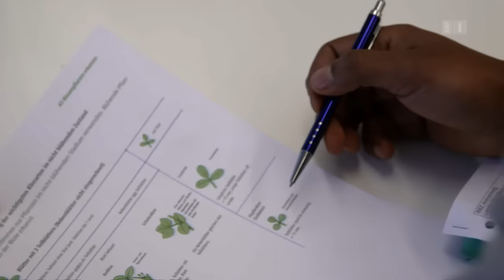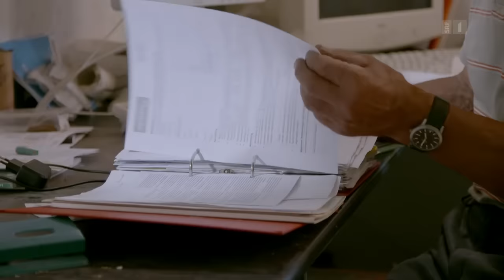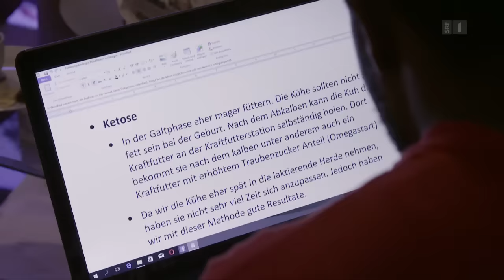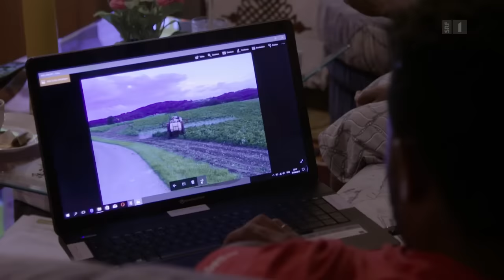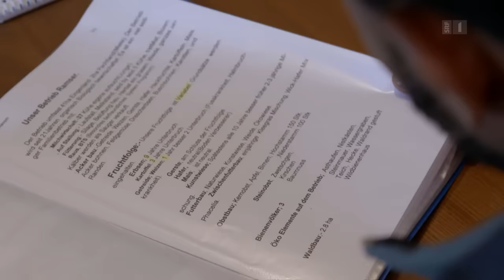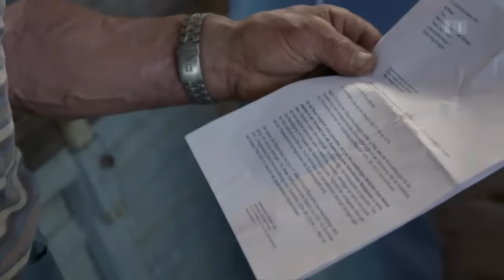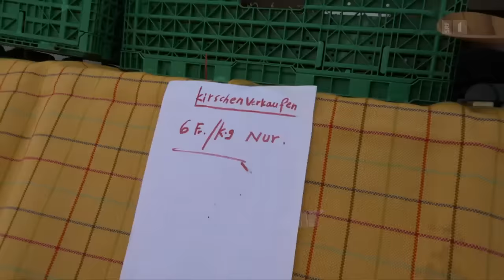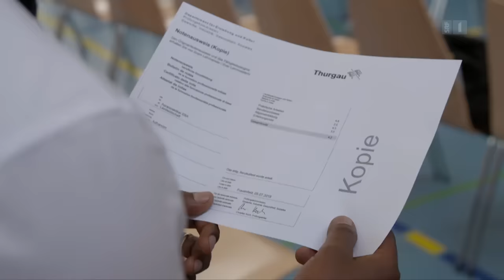Bauer Ramser und die Eritreer | Flüchtlingsintegration in der Schweiz | Doku | SRF Dok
Seit eineinhalb Jahren arbeitet der Eritreer Tesfu auf Bauer Markus’ Hof. Die zwei sind ein seltsames Paar. Markus ist überzeugt, dass Integration nur gelingen kann, wenn man sie lebt. Aber das Experiment hat seine Tücken. Dass der Kulturunterschied gross ist, merkt er, als Tesfu seine Frau nachholt.

Seit Januar 2017 dürfen auch vorläufig aufgenommene Flüchtlinge in der Schweiz arbeiten. Man wolle damit beim Bund und in den Kantonen die Bürokratie abbauen und die Integration fördern, hiess es damals. Zusammen mit dem Bundesamt für Migration lancierte der Bauernverband daraufhin ein dreijähriges Projekt, das die Vermittlung von Flüchtlingen auf Schweizer Bauernhöfe fördern sollte. Flüchtlinge, egal mit welchem Status, sollen von ein paar Monaten bis zu einem Jahr bei Bauern lernen, wie die Schweizer Landwirtschaft funktioniert.

Bauer Markus Ramser gehört nicht zu jenen, die dafür sind, dass die Schweiz alle Flüchtlinge aufnimmt, er findet aber, die, die schon hier sind und arbeiten wollen, soll man integrieren und zwar richtig. Und Markus ist einer, der seine Überzeugung lebt. Darum arbeitet er mit Tesfu Adhanom und hat ihm auch geholfen seine Frau Merhawit nachzuholen. Ihre Integration gestaltet sich aber schwieriger als erwartet. Merhawit scheint total entwurzelt. Die beiden wurden vor acht Jahren von ihren Eltern verheiratet und haben sich seither nicht mehr gesehen. Alle Aufmunterungs- und Aktivitätsbemühungen von Markus und seiner Frau Emmi schlagen fehl, bis Merhawit Tochter Salem zur Welt bringt. Langsam scheint sie sich nun doch auf das neue Leben in der Schweiz einzulassen.

Aber das ist nur eine Baustelle: Markus möchte auch für die kleineren Einsätze auf dem Hof eritreische Flüchtlinge beschäftigen. Die 28-jährige Rava lebt seit fünf Jahren in einem Asylwohnheim in Müllheim und hat zwei Kinder in Eritrea zurückgelassen. Sie ist nur vorläufig aufgenommen, und als Markus mit ihr einen Arbeitsvertrag abschliessen will, stellt sich heraus, dass sie erneut schwanger ist. Schwierig genug, Markus ist jedoch flexibel und will sie trotzdem bei sich arbeiten lassen. Aber wer soll den Mutterschaftsurlaub bezahlen? Die Müllheimer sperren sich und Rava darf auch nicht bei Markus wohnen.

Weil es mit der Anstellung von Rava nicht klappt, stellt Markus den 38-jährigen Robi ein. Er hat den schlechtesten Status N und kaum hat er seine Arbeit aufgenommen, kommt der Ablehnungsentscheid. Was nun?

Die Geschichte von Markus und seinen Eritreern beleuchtet die verschiedensten Probleme, die Migration und Integration mit sich bringen auf einem kleinen Schauplatz verdichtet, nämlich auf seinem Hof. Wie wirken sich die kulturellen Unterschiede aus? Was bedeutet es im Alltag, dass Tesfu, Rava und Robi nur schlecht deutsch sprechen? Warum hat die Gemeinde Müllheim kein Interesse, die bei ihnen untergebrachten Flüchtlinge arbeiten zu lassen? Und was bedeutet es, wenn einem Eritreer der Flüchtlingsstatus aberkannt wird? Gelebte Integration und ihre Tücken. Autorin Michèle Sauvain hat Bauer Ramser und seine Flüchtlinge eineinhalb Jahr lang begleitet.

 👇 Mehr zum Thema Dokus & Reportage gibt es hier:
👥 SRF Dok auf Facebook: